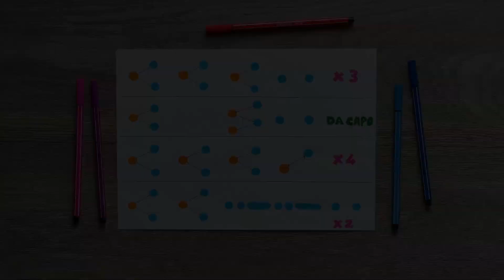Guglielmo Tell GIOCO RITMICO con PENNARELLI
● PDF e altro materiale didattico su Eduki